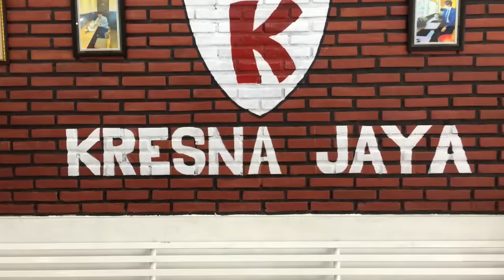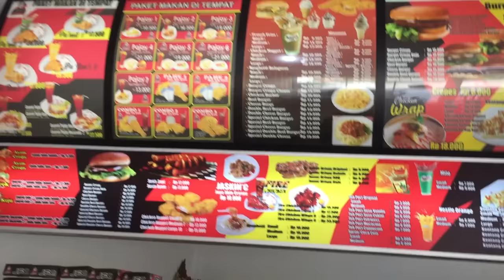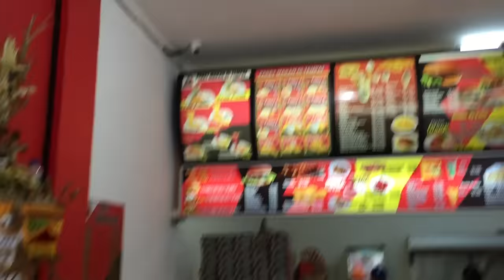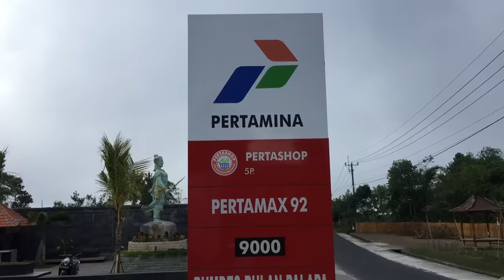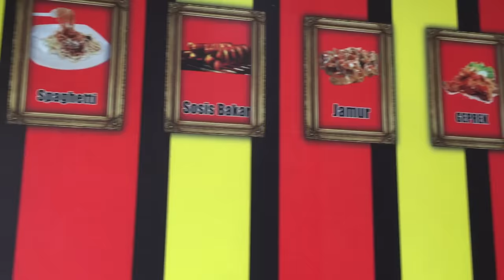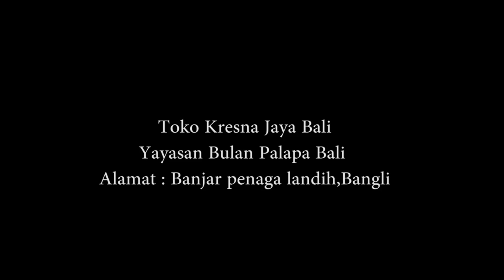Rama Melali Ajak Tunanganne Ke Kresna Jaya Bali | Eps 5